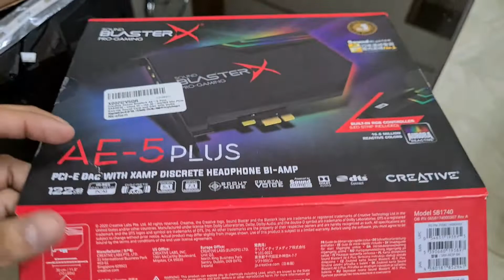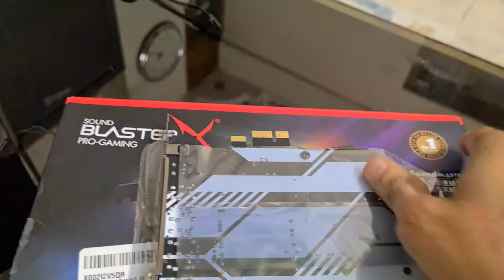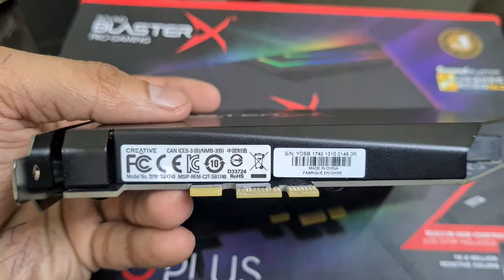Creative Sound Blaster AE-5 Plus Unboxing and Installation